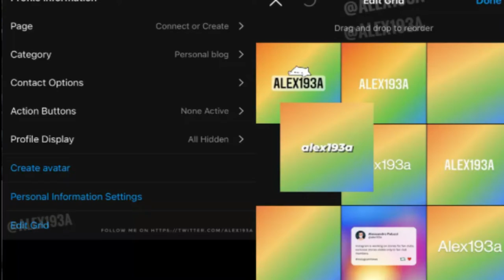NOVA ATUALIZAÇÃO DO INSTAGRAM FEED ORGANIZADO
Em breve esta chegando ai uma nova atualização que vai permitir que os usuários do Instagram consigam organizar seus Feed do jeito que desejar, organizando as fotos e imagens  da forma que desejar.